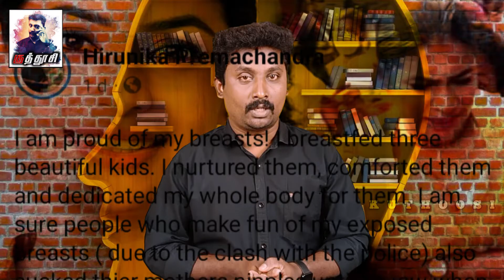HIRUNIKA PREMACHANDRA | SRI LANKA | TAMIL | KUTHOOSI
என் மார்பகங்களை நினைத்து நான் பெருமை கொள்கிறேன் SRILANKA முன்னால் MP தக்க பதிலடி